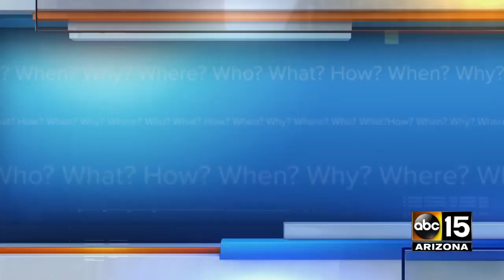Valley family clones pet dog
While science hasn't gotten quite that far yet, there is an alternative to get the carbon copy of the pet you love so much.